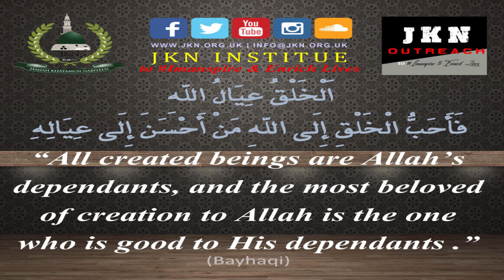Week 8 JKN Outreach - Special Interview With Mufti Saiful Islam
Our weekly update of our community kitchen providing food and clothing to those in need, this week featuring a special interview with the Inspiration behind the project!